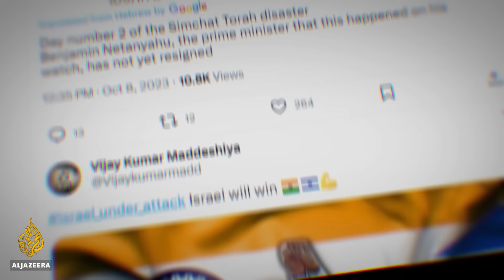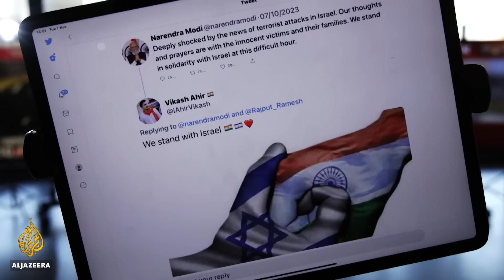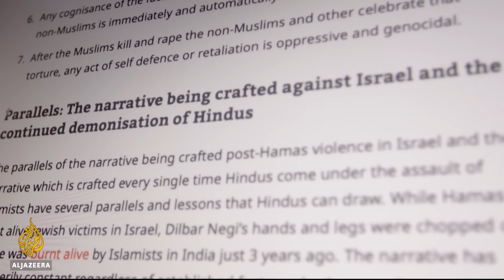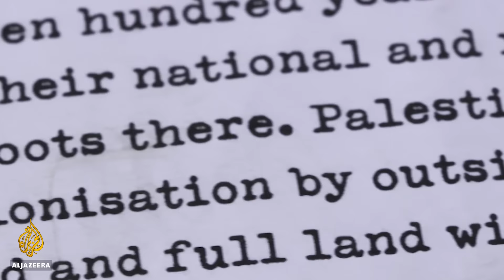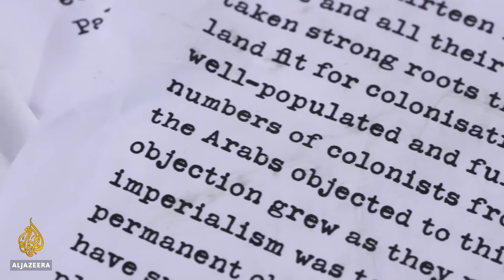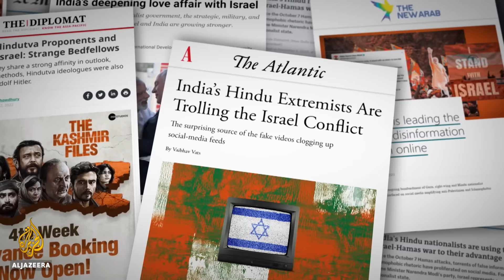How India has been covering Israel's war on Gaza | The Listening Post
Indo-Israeli relations have been on the upswing for the past few years.

And in
 this war, Indians have been showing their support through posts online, rants on TV with
some disinformation thrown in, to skew how this conflict is understood.

Meenakshi Ravi
 reports.

Featuring:
Azad Essa
 – Journalist, Middle East Eye
Pooja Chaudhuri
 – Researcher & Trainer, Bellingcat
Swasti Rao
 – Manohar Parrikar Inst. for Defence Studies & Analyses